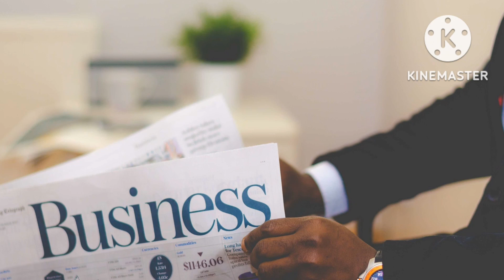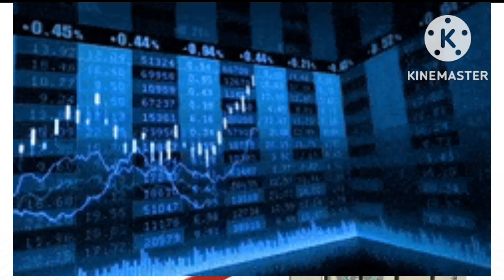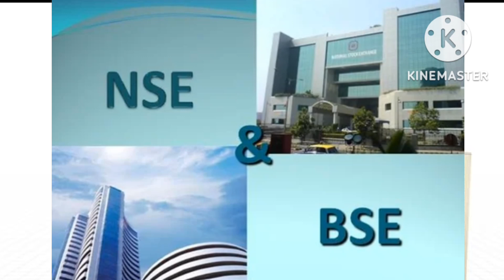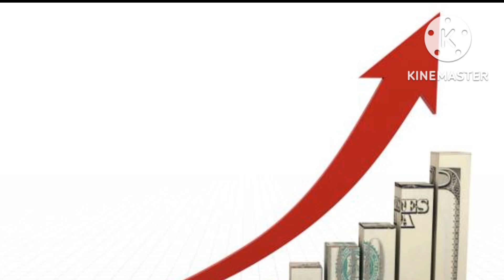kya stock market ek jua hai.. share market is gambling